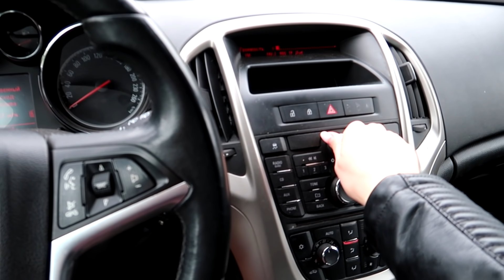VLOG: МОЙ УЖАСНЫЙ МАНИКЮР || ПОДСТРИГЛА ВОЛОСЫ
00:00 Наконец-то я в платье) Еду в салон (подпольно))
00:56 Карантин ослабили. Теперь Черкассы знает вся Украина! У нашего мера железные яйца))
01:50 Моё отношение к карантину изменилось
03:55 Как вам? Подстригла волосы
05:28 Попейте воды. Рассказываю про мистику у мамы: "Покойная жена Саши приходит к нам по ночам"
06:26 Мой ужасный маникюр. Отращиваю свои ногти
10:29 Артём принёс цветы и не хочет чтоб я его снимала
12:05 Тоша с Лаймой сбежали. Издеваются надо мной
14:09 Записалась на татуаж бровей
17:33 Бужу Артёма. Сонный и няшный)
20:22 Начинаем снимать вызов от Кати и Насти Гагосовых)))

Aффирмации от В.Виктории:
Я здоровый, сильный, крепкий
Деньги приходят легко и часто
У меня всегда достаточно денег
Я покупаю своё материальное благополучие (когда плачу на кассе)
Волосы растут быстро и густо
С каждым днём, всегда и во всём, мои дела идут всё лучше и лучше
Для меня всегда есть самое лучшее место на парковке

Ангелина Бондарева
-Виктория, можете мне помочь составить правильно аффирмации. У меня проблема с речью(заикаюсь)
V.Viktoria
-На это понадобится время. Попробуй фразы: "Я легко и просто говорю". "Мои слова как песня"

yulia korytova
Вика,а какую можно аффирмацию для чистой кожи (она у меня проблемная)? Буду очень благодарна!
V.Viktoria
"Люблю своё отражение в зеркале" и представлять себя в зеркале с идеальной кожей, как в детстве

Алена Проскудина
Вика, подскажите какую-нибудь аффирмацию чтобы отлично сдать экзамены в школе🙏
V.Viktoria
Я легко и просто сдаю все экзамены школьные)